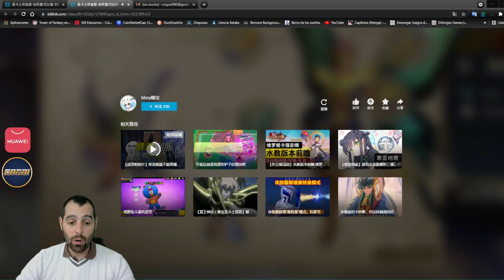🦋🦋MYU DE PAPILLON RENACIDA🦋🦋 Sera counter de Camus DC?¿ o lo devolvera al meta? SSAKOTZ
🟡🟡PROMOCIONES GTARCADE 15% cashback en CUPONES 🟡🟡